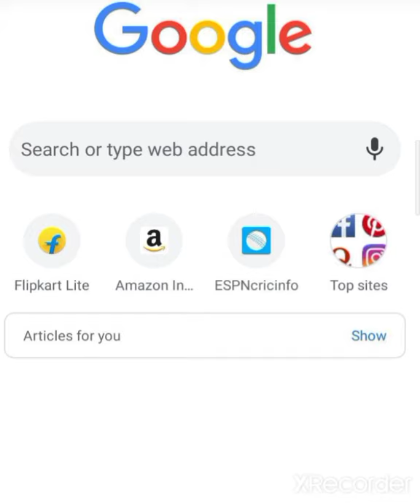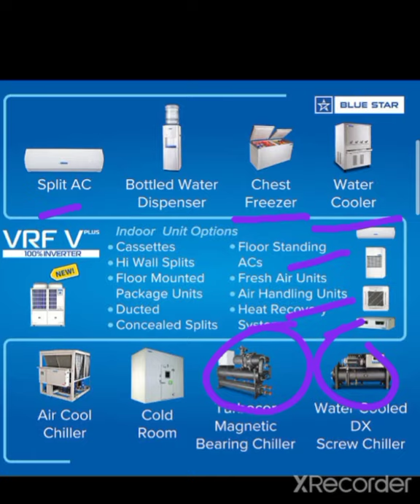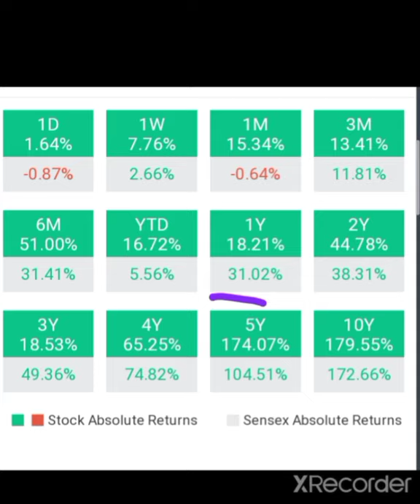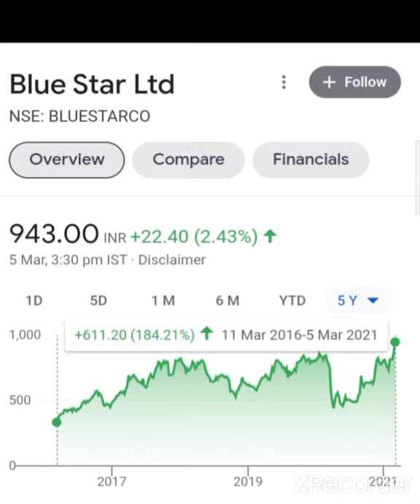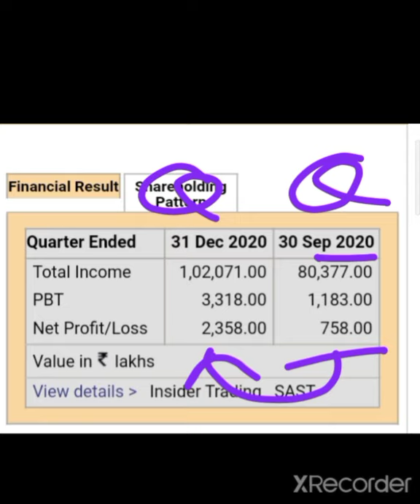💥करोडो रुपये बना देगा बहुत बडा खिलाडी है पैसा छाप के देगा💥 Blue Star Share Target's Blue Star Share